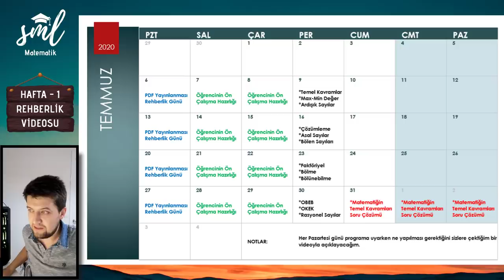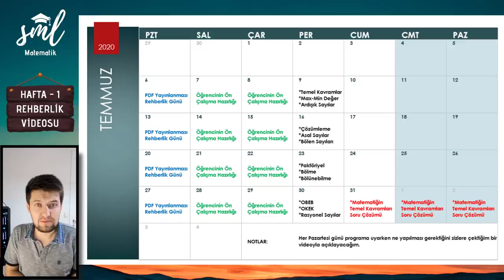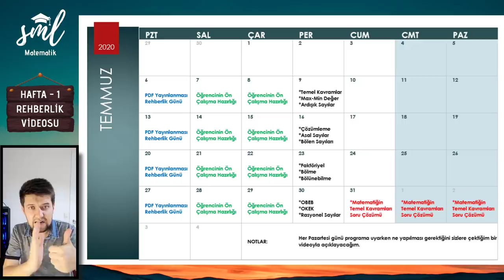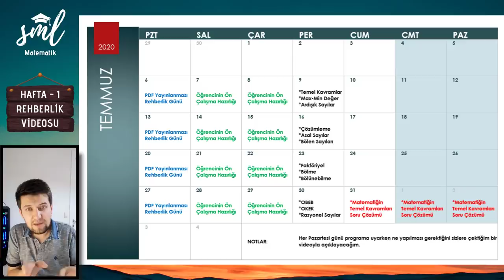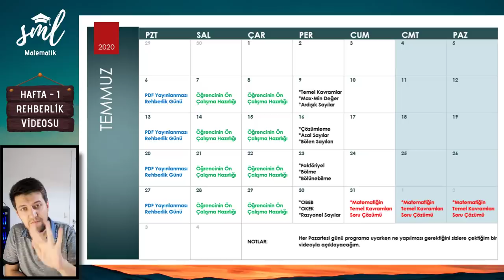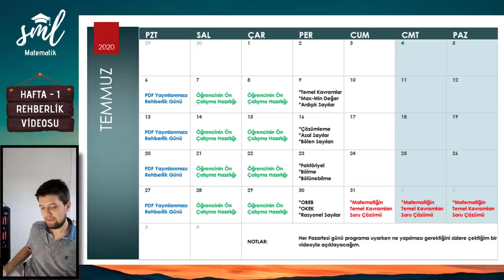HAFTA - 1 - Sml Hoca Matematik Kampı Rehberlik